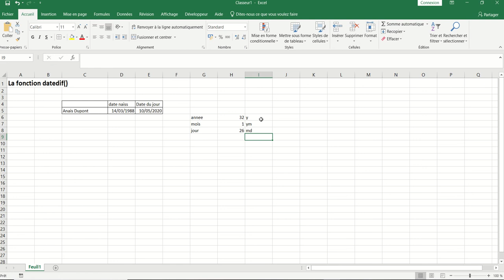XL 01 - Excel 042 - La fonction datedif()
La fonction datedif(), permet d'extraire des informations comme le nombre d'années entières, le nombre de mois entiers ou en encore le nombre de jours entiers.